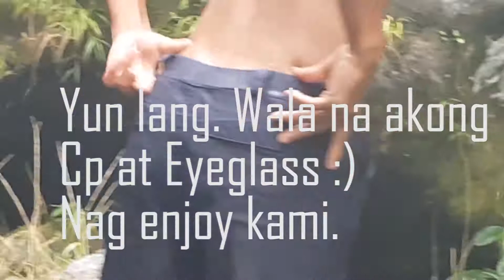RIP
Wag gayahin.